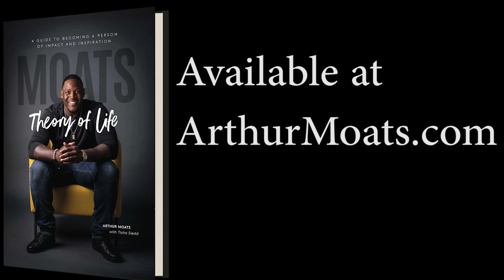What Are Your Thoughts On The Nike Air More Uptempo ‘96 “Valentine’s Day” Sneakers?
Retired NFL player, Arthur Moats, talks about his Valentine’s Day Uptempo ‘96 sneakers!